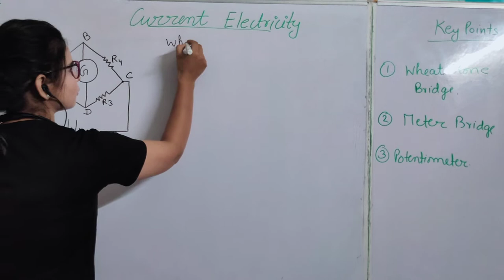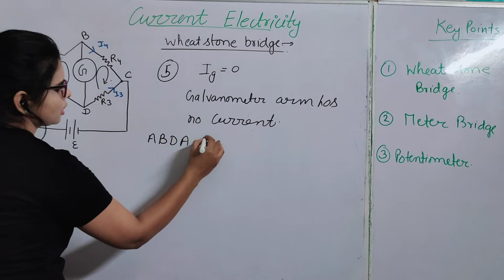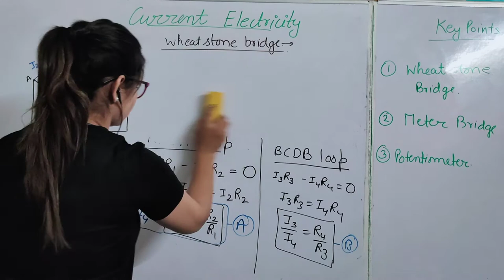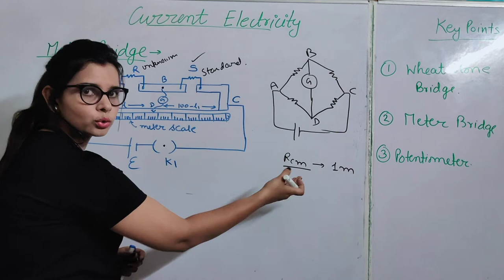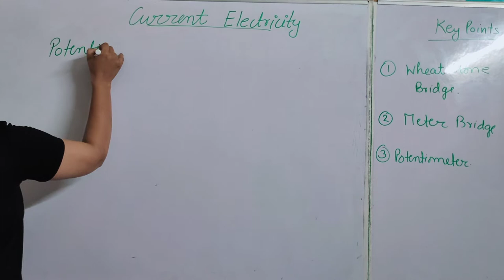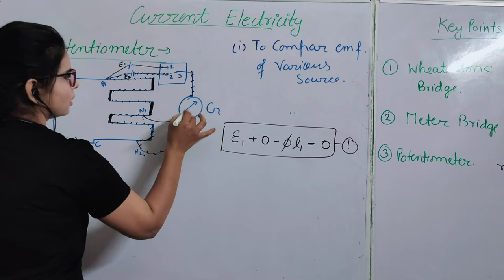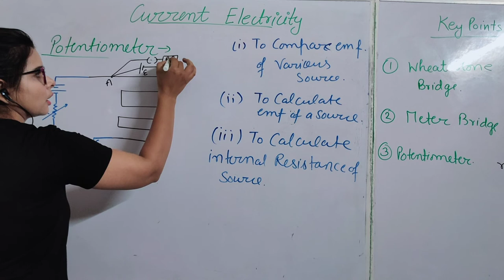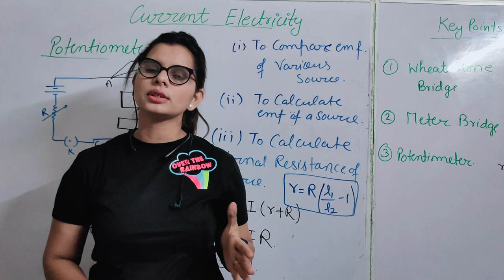CLASS 12 NCERT PHYSICS CHAP-3 (WHEAT STONE BRIDGE & POTENTIOMETER) BY NITU MA'AM